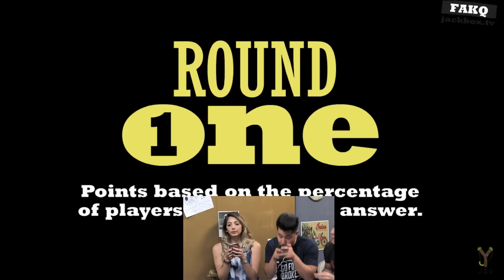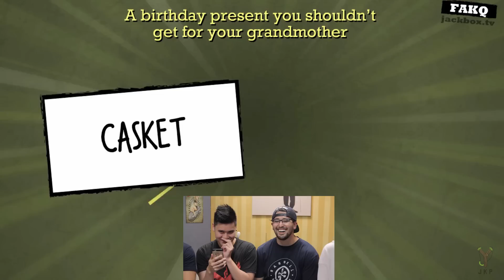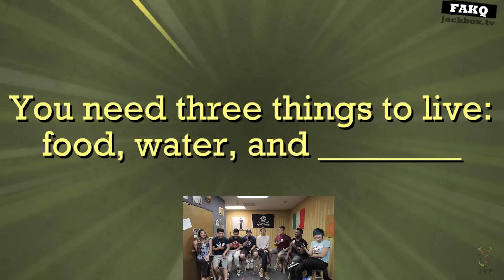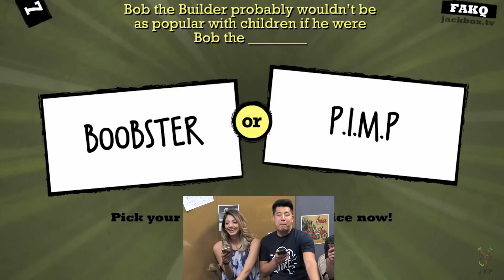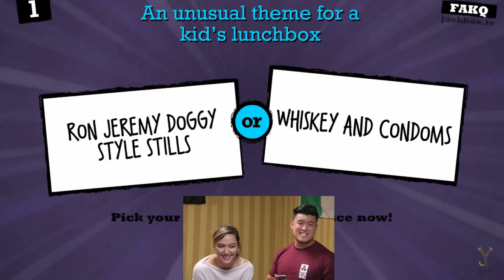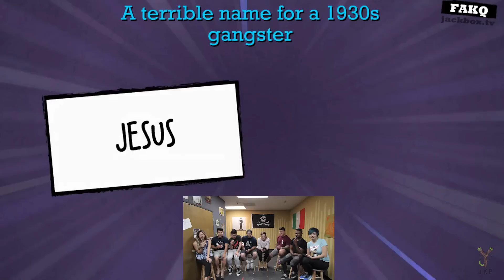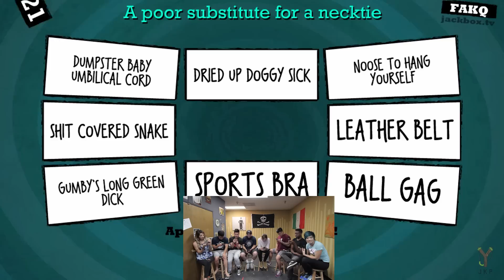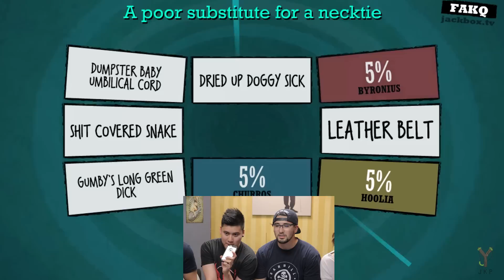Quiplash | IT GETS DARK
What do you get when you mix Quiplash with JK humor?